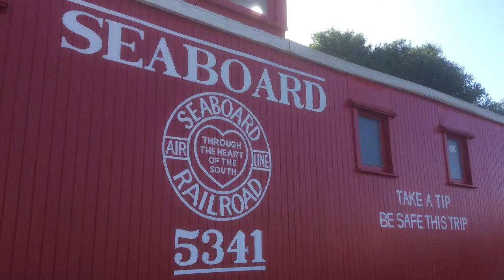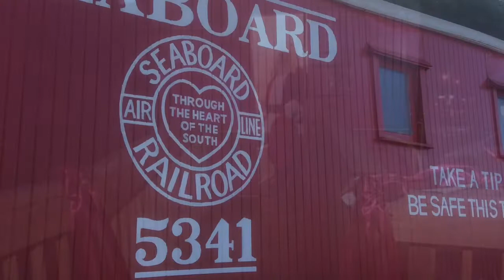Lake Wales History Museum - 1926 SAL Caboose Restoration Project